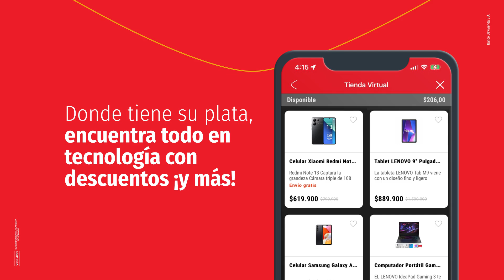Tienda Virtual DaviPlata | Banco Davivienda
Comprar.